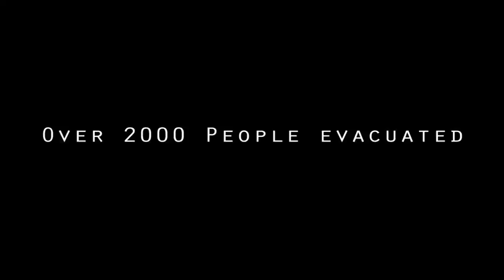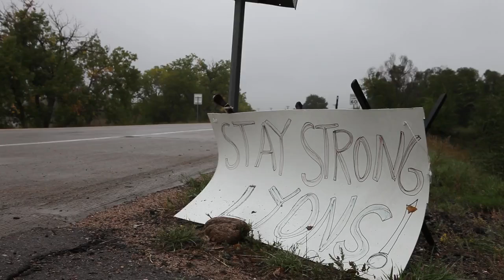Lyons Flood 2013